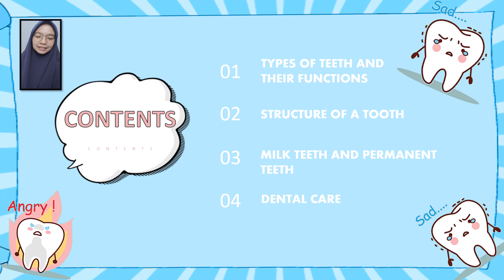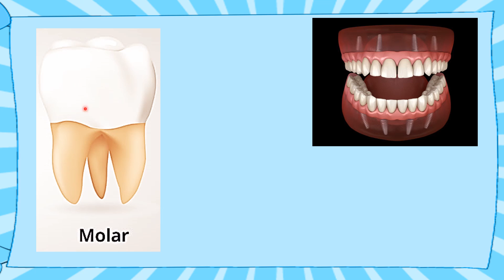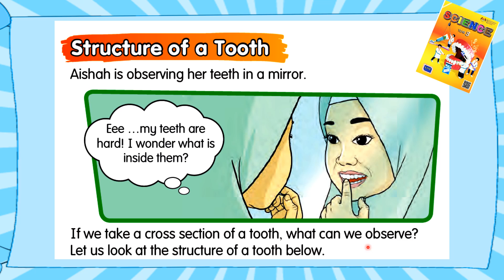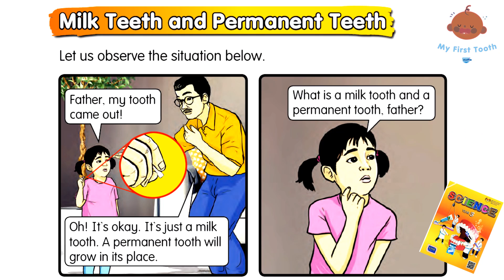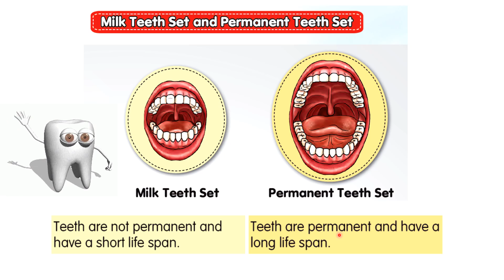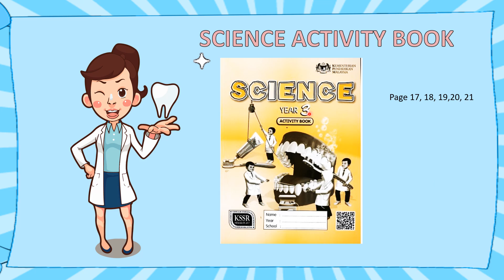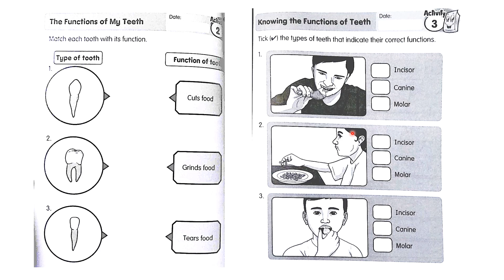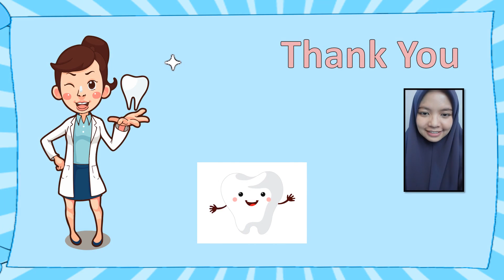SCIENCE YEAR 3 HUMAN TEETH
UNIT 3: HUMANS
There is a mistake in pronunciation of the word 'tear'.

1. Types of Teeth and their Functions
2. Structure of a Tooth
3. Milk Teeth and Permanent Teeth